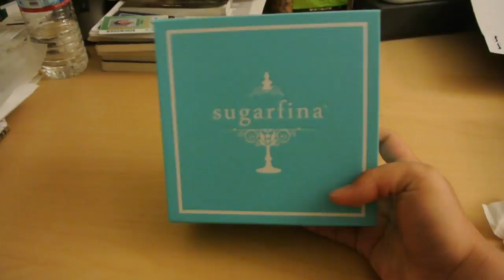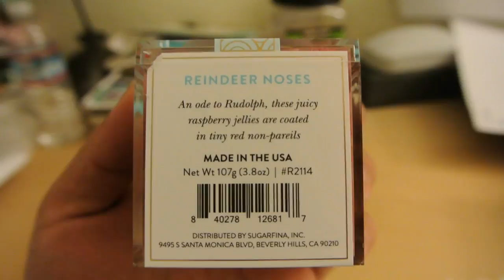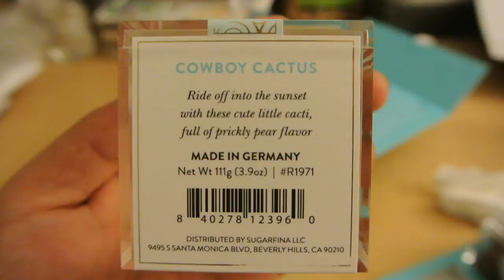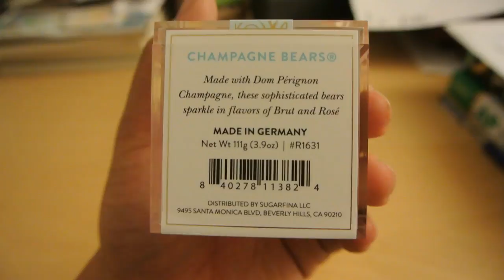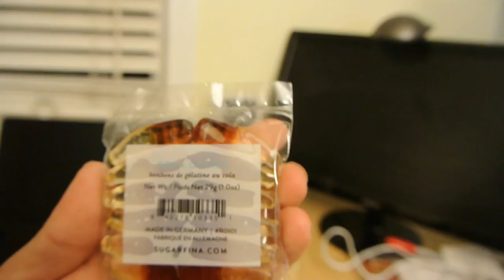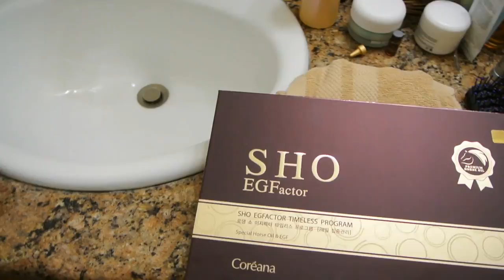Vlogmas Day 8